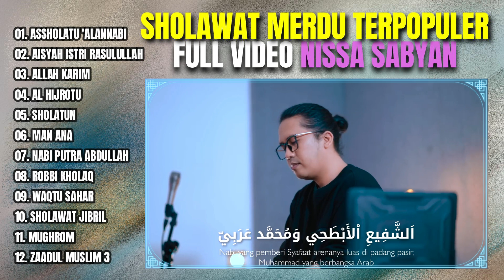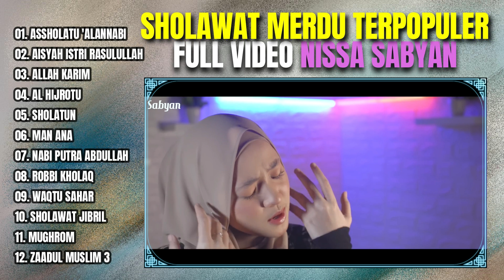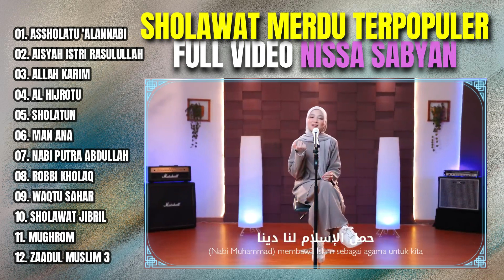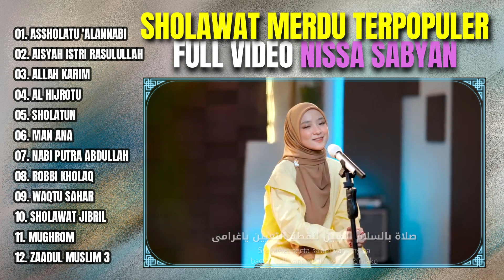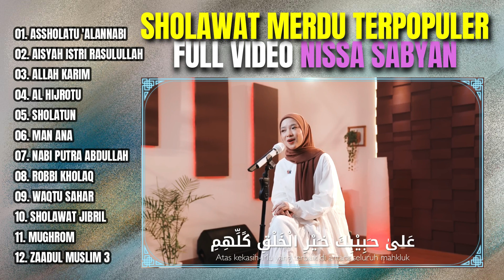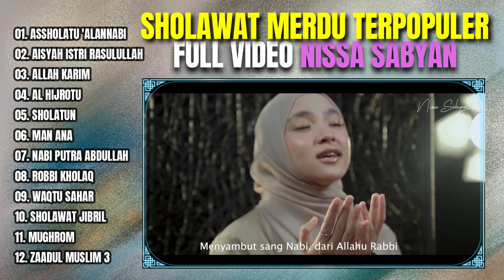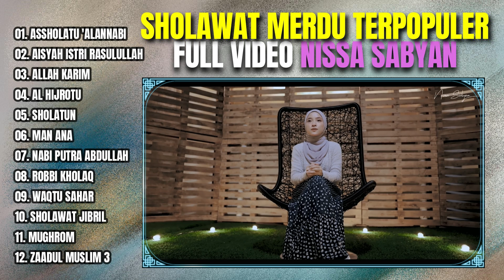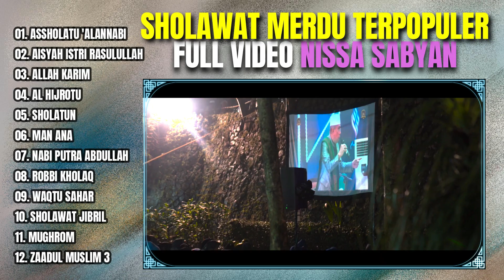SHOLAWAT MERDU NISSA SABYAN TERPOPULER 2023/2024 - FULL VIDEO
Assalamuallaikum Wr.Wb

Hallo sobat YouTube di mana pun berada apapun Kegiatan nya jangan sampai lupa SHOLAT Dan BERSHOLAWAT biar semakin mudah semua urusan yang kita jalani. Selamat menikmati. Allahumma Sholli 'Ala Sayyidina Muhammad , Wa 'ala Alihi Wahohbih

Tag.